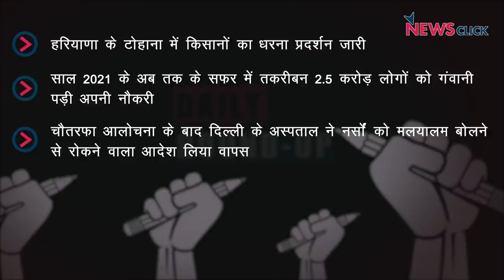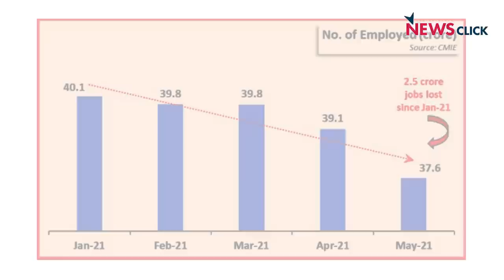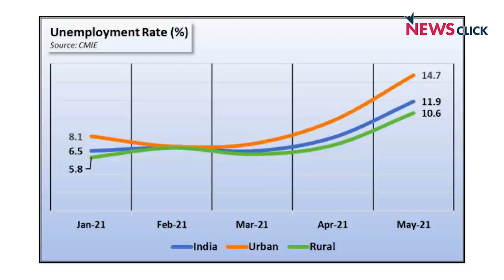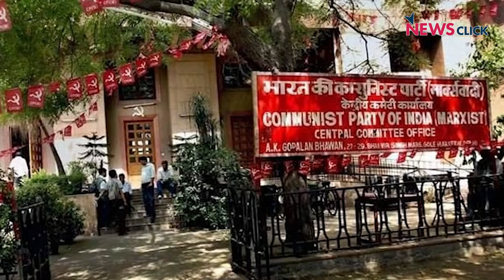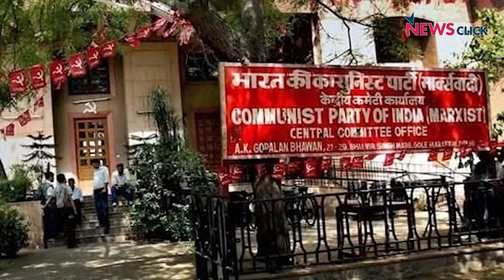किसानों के आंदोलन की ताकत,लक्षद्वीप और अन्य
डेली राउंड के आज के एपिसोड में हम बात करेंगे टोहाना में चल रहे किसानों के धरना प्रदर्शन, कोरोना के इस भीषण दौर में भारत में विकराल रूप ले रही बेरोजगारी के हालात और अन्य मुद्दों पर।